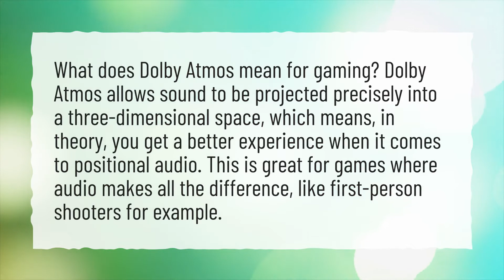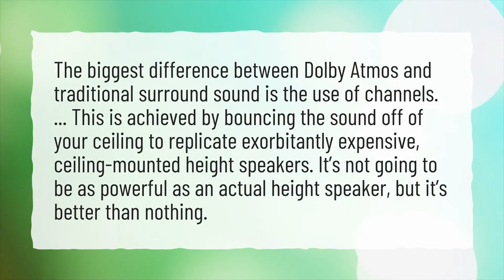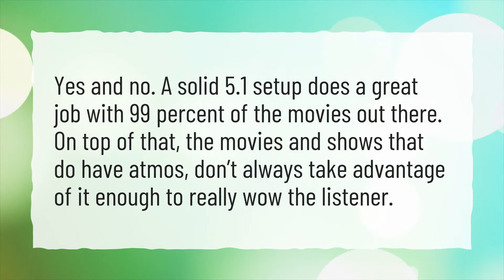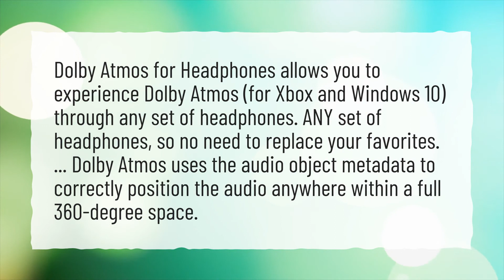Is Dolby Atmos good for gaming?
More About Is It Worth Buying Dolby Atmos For Headphones? • Is Dolby Atmos good for gaming?